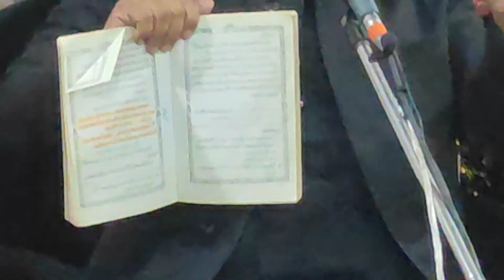MAJLIS MAULANA SHAHIDHASAN RIZVI SA SHAB-E-SHHADAT SARKAR E JANABE ABUTALIB ALEHISSLAM 26 RAJAB 1444